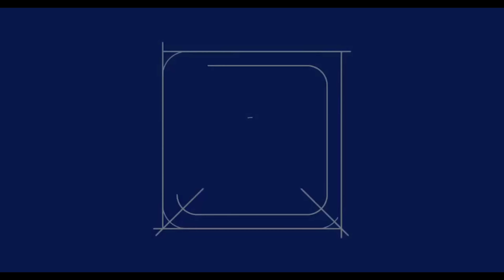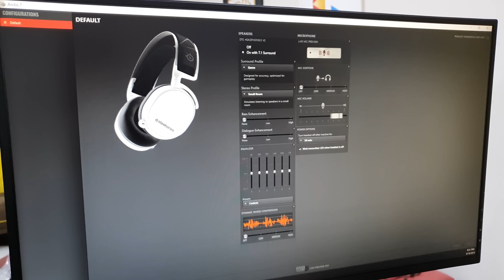Arctis 7 Headset - بگرە و بدڕە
وایەرلێس و بۆ فلیم و گۆرانیش

لە پێشانگای هاوڕەنج بەردەستە

بگرە و بدڕە زنجیرەیەکە کە تیایدا شتێک ئەگیرێ و دێتە دڕاندن
هەموو پارچەکانی کۆمپیوتەر لە پێشانگای هاوڕەنج بەردەستە

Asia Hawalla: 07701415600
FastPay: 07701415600